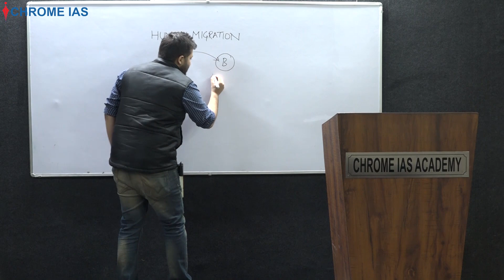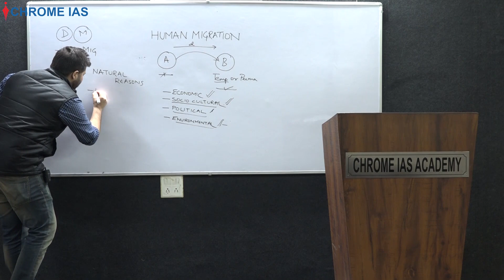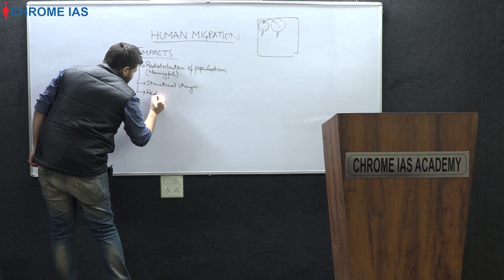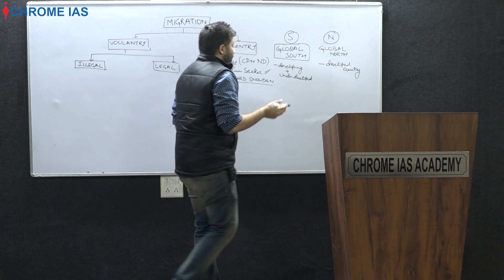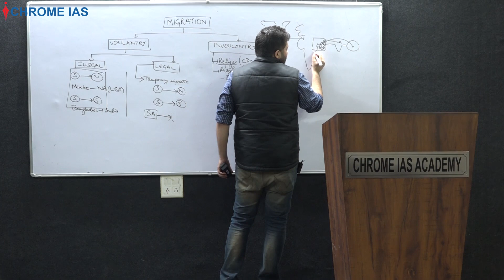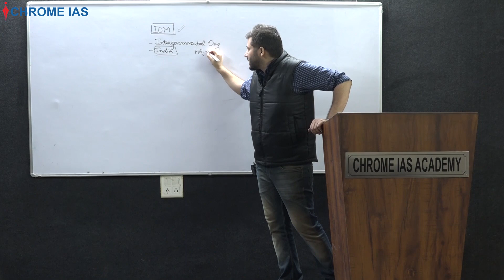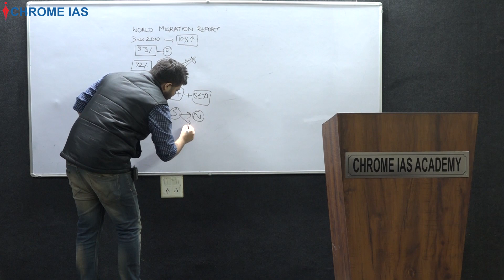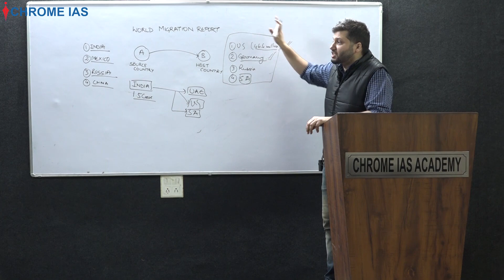Current Affairs Analysis (Human Migration Reasons and Effects)